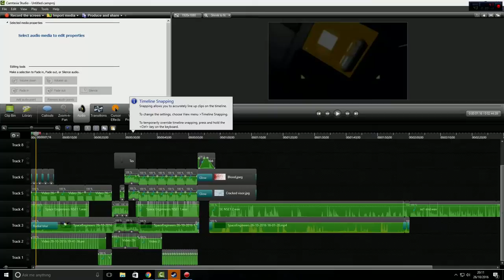Space Engineers Survival Part 1 - Crash Landing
When this video gets 5 likes we will upload the next video.

Welcome to Space Engineers When Captain Josh and Engineers Antic find themselves stuck in a warp loop and their ship splits in two. When the explosion happened Antic was flown into the rear of the ship along with Josh as the ship continued its free fall.
After waking from uncosiousness Antic and Josh find they have nothing but the engineering skills to gide them to safety.

We put loads of effort into our videos and would love the support.